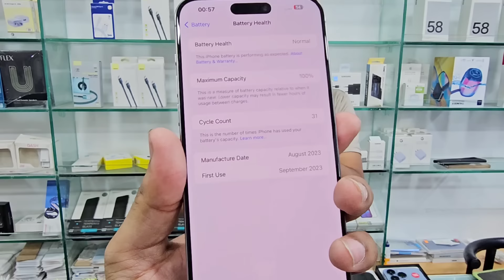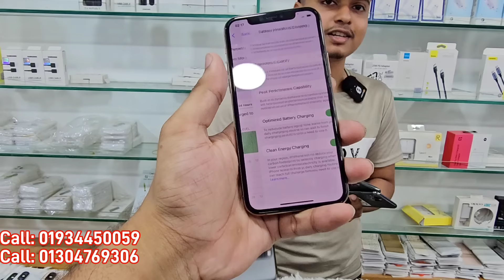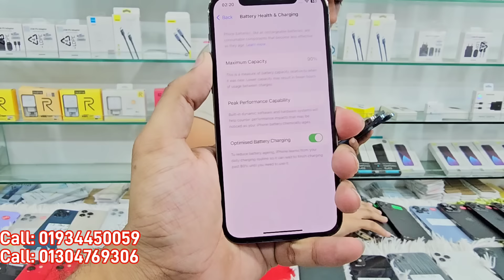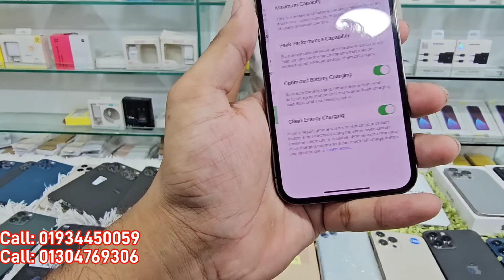Used iPhone Wholesale Price In Bangladesh🔥iPhone Price In BD 2024🔰Second Hand Phone Price in BD 2024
Address:
Shop Name: "Tech Bro"
Shop-4- 013B, Block-C, Level-4,

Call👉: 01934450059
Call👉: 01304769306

pixxel 4